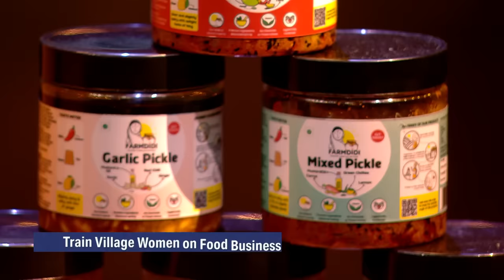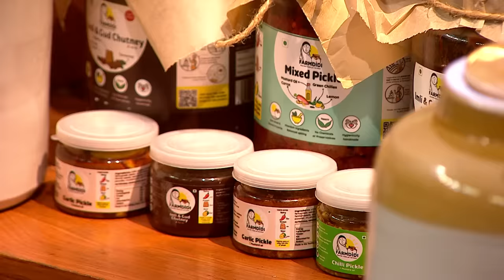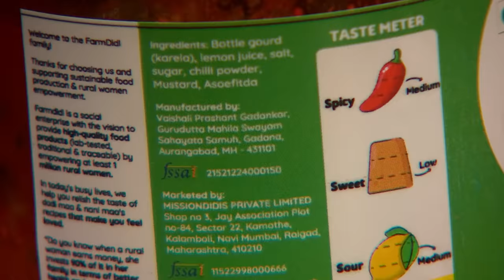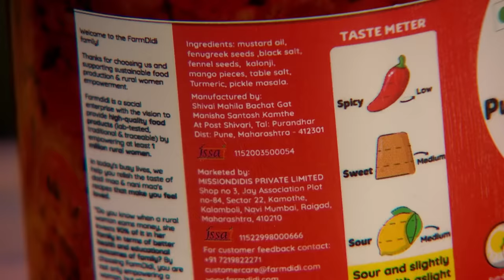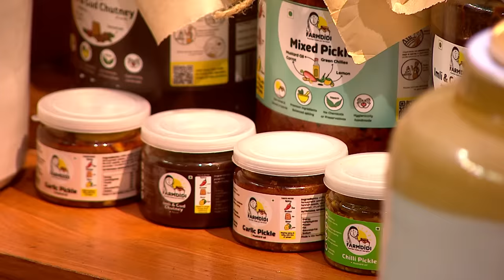‘FarmDidi’ के Pickles खाकर Vineeta ने बनाया High Valuation Offer | Shark Tank India S3 | Full Pitch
'Farmdidi' is a technology-driven food startup dedicated to empowering women in rural areas to create natural food items, including pickles and chutneys, to generate sustainable income. The pitchers ask for 50 lakhs against 2% equity. Will the sharks show interest in investing? Watch the full pitch to find out.